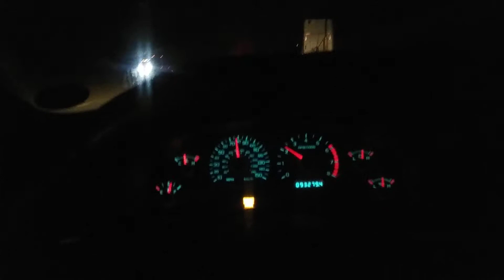Drake driving wit bands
Want to start your own reaction channel. Want to make good quality videos, easy and seamlessly. Try stream yard. It's well, what finally worked for us. Coming back late night from T-ville after winning a few bands on the fish tables!!! 2600 in Thomasville